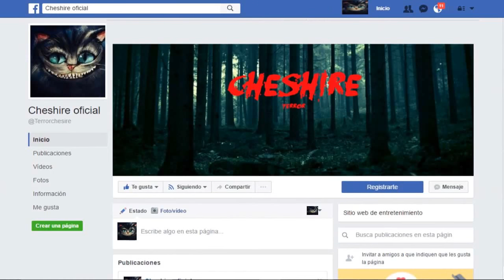Crepypasta -Te atreves a escucharla?